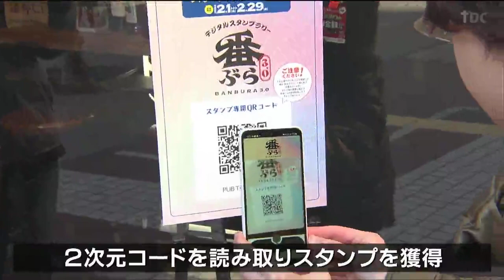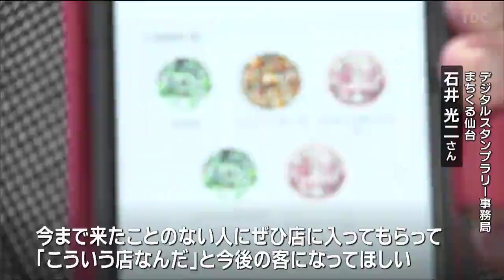「一番町西側の回遊が少し減っている」仙台の中心商店街で“スマホ活用”のスタンプラリーを開始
仙台市中心部の回遊促進につなげようと、3つの商店街でスマートフォンを活用したスタンプラリーが1日から始まりました。小笠原悠記者：
「一番町商店街で始まったスタンプラリー。スマートフォンを片手に街をぶらぶら歩きながら楽しめるということで、『番ぶら』と名付けられています」特設サイトから無料で登録できる「番ぶら3.0」。商店街の回遊につなげようと仙台市などが立ち上げたもので、次世代インターネットとして注目されるWeb3.0を活用しています。スタンプラリーには、一番町の3つの商店街から飲食店や薬局、書店など33店舗が参加していて、店に設置された2次元コードを読み取るとスタンプが獲得できます。また、買い物や飲食をしなくてもスタンプを集めることができます。スタンプを集めると通貨の役割を担う「トークン」が貯まる仕組みで、参加店での支払い時に使うことができます。デジタルスタンプラリー事務局まちくる仙台　石井光二さん：
「一番町西側の回遊が少し減っている。今まで来たことのない人にぜひ店に入ってもらって、『こういう店なんだ』と今後の客になってほしい」このデジタルスタンプラリーは2月29日まで開催されます。